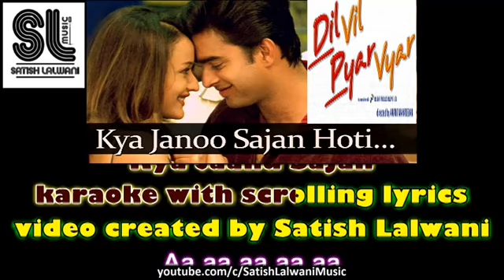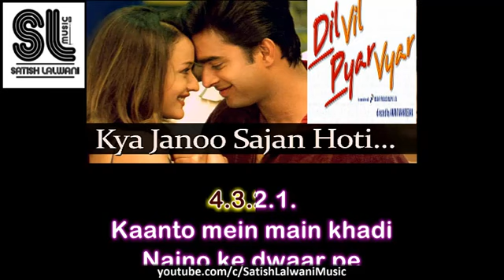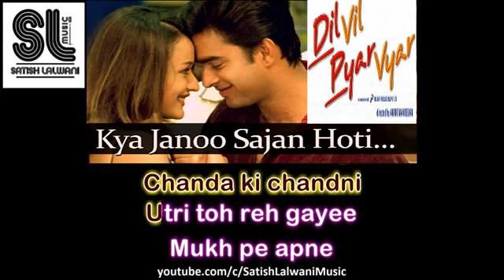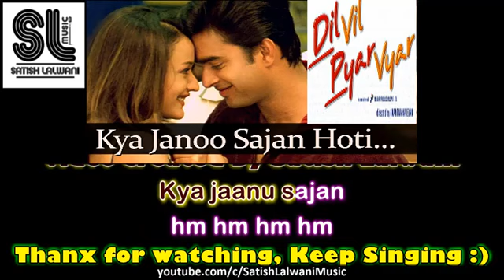Kya janu sajan karaoke